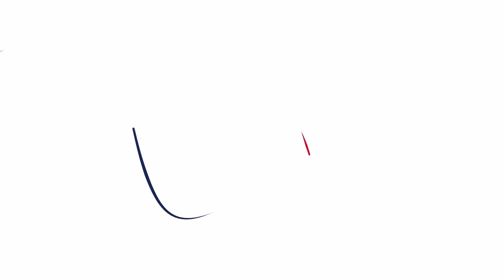Clinical Trials - Datas II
The DATASII Trial, presented and discussed at the 4th European Stroke Organisation Conference (ESOC 2018) by Urs Fischer & Ken Butcher.